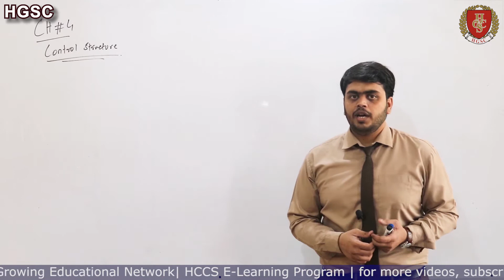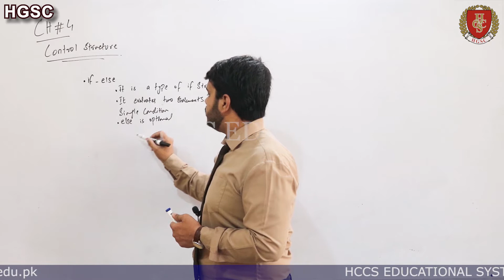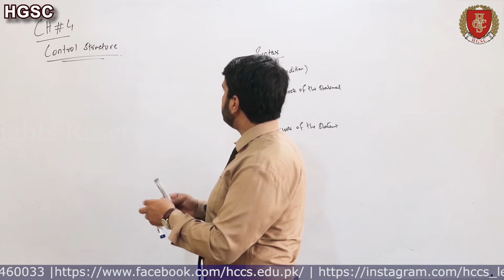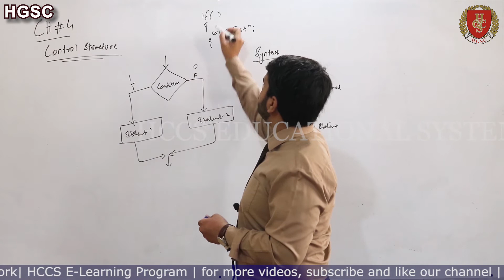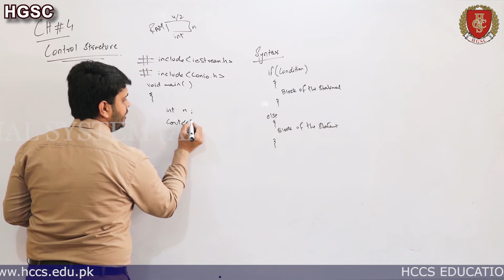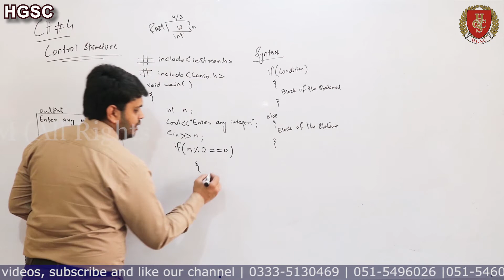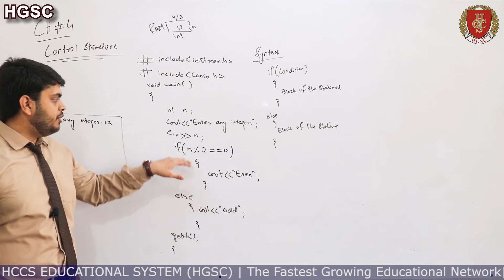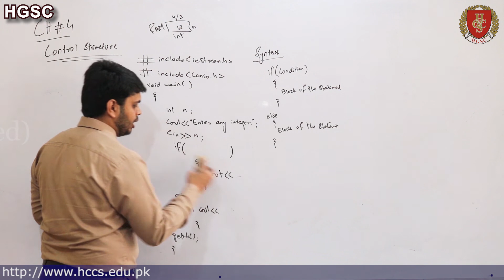if-else | Syntax of if-else | Program Examples | Chapter 4 | Mr. Omair Khan | Lec 23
his video will cover if-else operation and its syntax and some different examples programs.